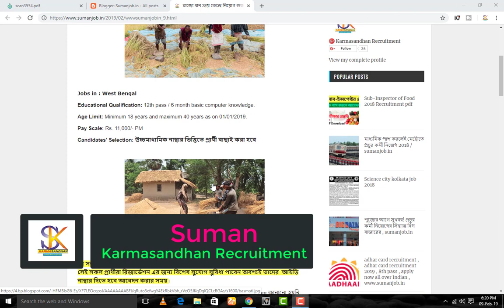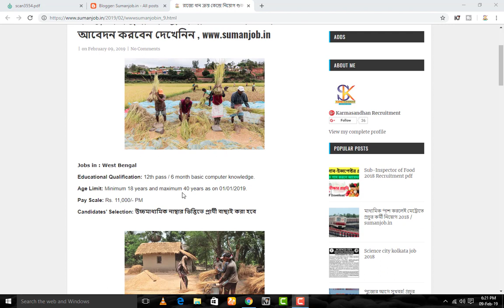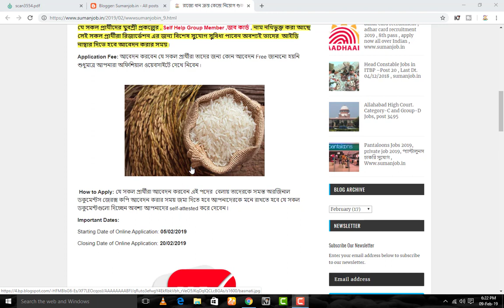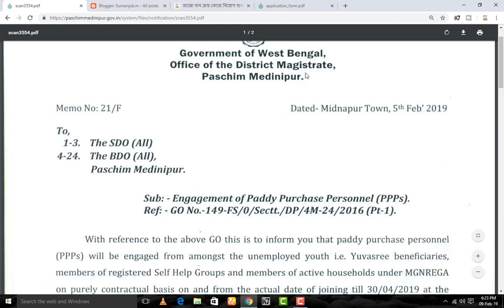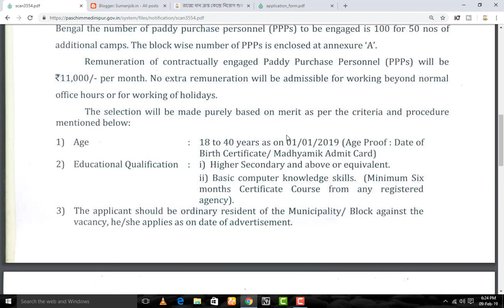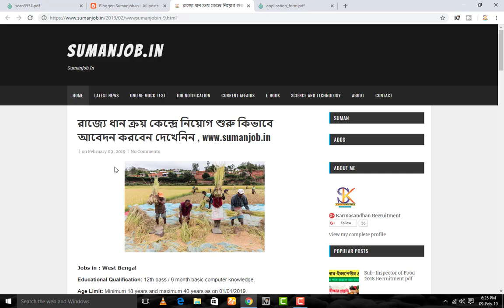পরীক্ষা ছাড়াই চাকরির ধান ক্রয় কেন্দ্র , Engagement of paddy purchase personnel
Recruitment of youth based on contract basis is being done in rice procurement centers 2019.

Candidates enrolled in youth will be given preference. If you also have a Self-El Group and Job Card, you will get priority.

1. educational qualification - Higher Secondary Pass
2. Age 18 to 40 years
3. Extra qualification - Computer knowledge minimum 6 month